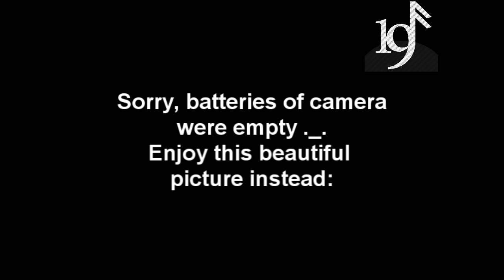[Piano Cover] ¿Viva la Gloria? (little girl) by Greenday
Or visit